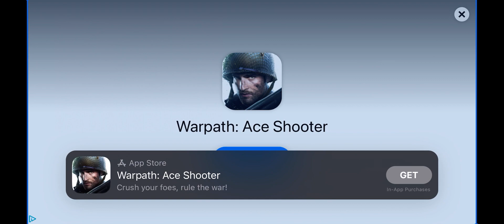WARFACE GO - Mobile Multiplayer🎖️Gametest #1 iPhone 2022